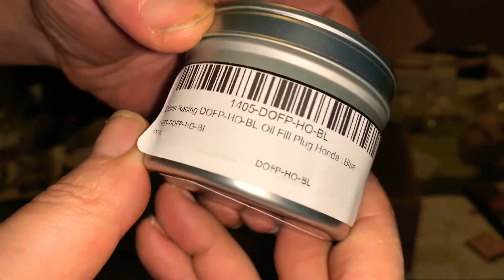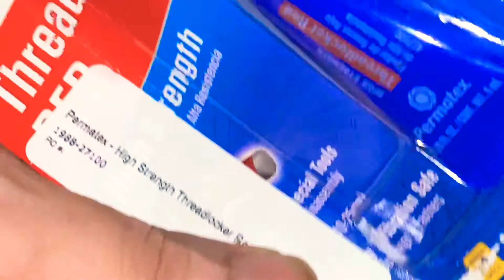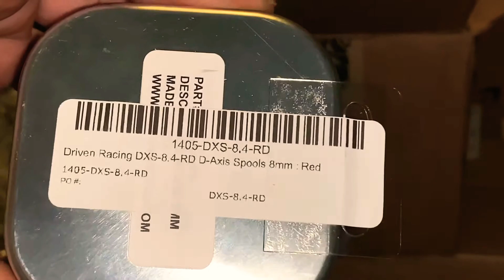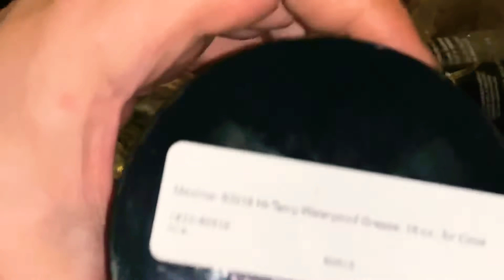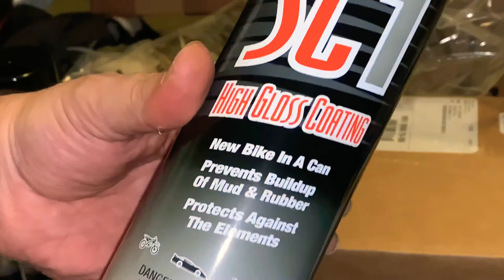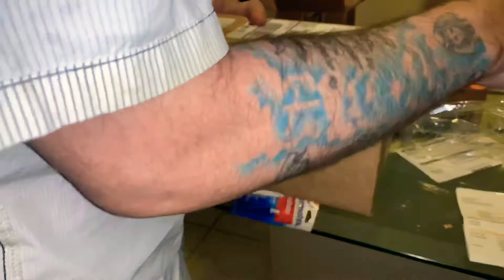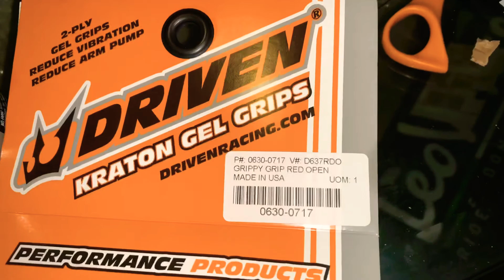NINJA 400 2020’: GRIP UP!- STG,REVZILLA UNBOXING,BUILD Ep.#03 & SAVE + GIVEAWAY INFO! (4K)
OIL CAP & SPOOLS @ SPORTTRACKGEAR.COM

LeoVinve LV-10 Exhaust @

Ask for KIRK

Bar Ends @ TSTINDUSTRIES

GRIPS DRIVEN AXIS

12V (Amazon)
Referrals Diego/Sgk23Tv
Woodcraft Rear Stand Pre-Order @ WoodCraft Website.

WELCOME TO ALL NEW SUPPORTERS & FRIENDS!👍🏼

(Hope u guys enjoy watching Sgk23 Tv Network) THESE NEW SHOWS WILL BE SAFETY ORIENTATED 1st.
(BE SAFE! P.A.B.)

(Details on IG-Linked below & Link as well)
Keep it 100! PEACE N BLESSINGS.

Every penny, Every dollar counts to bring this thieving Trout-Mouth to justice with my civil case.

SGK FASHION LINE COMING ALIND W/ SGK SNEAKERS!
Love u guys 4 The SUPPORT.

FACEBOOK GROUP SGK TV FAMILIA VIP/@shoegamekraze23

All donations to help ME SUE A TRAPMOUTH FOR A THEFT OF A 150K COUNT.
Every penny, Every Dollar are a blessing. AND WILL BE RETURNED!

CashhApp
$Customdiamante

SGK Tv. SNEAKER REVIEWS,UNBOXING'S,The latest in sneakers,fashion,jewelry,accessories,celebrity news,Vlogs with no filter.ALWAYS RAW AND UNCUT-100! A channel for the people,the youth and those oppressed.

ALL OF MY VIDEOS ARE BASED SOLELY UPON MY OWN EXPERIENCE, I AM NOT HERE TO PERSUADE ANYONE NOR AM I TELLING ANYONE WHERE TO BUY FROM. THE MAJORITY OF THE LINKS TO PRODUCTS ARE AFFILIATED, LINKS WITH "DNF COMPANY" ARE AFFILIATED OR OWNED(WHEN SELLING SGK23 TV PRODUCTS IT WILL STATE JUST AS SUCH) MANUFACTURED,LLC'S,AND TRADEMARKED BY "DNF J. COMPANY"/D.B.A. SGK23Tv.